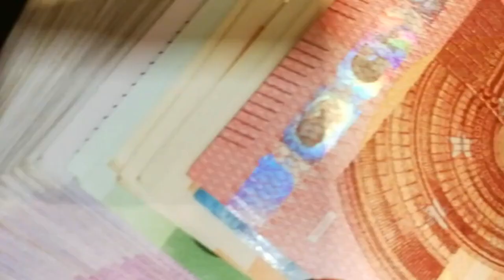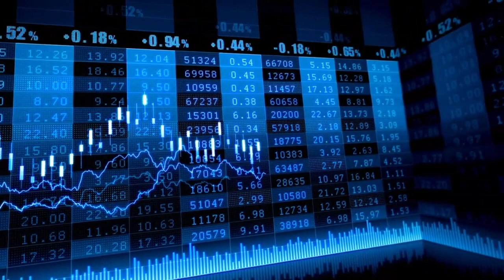El Ibex pierde el soporte de los 11.200 puntos presionado por las energéticas y Grifols